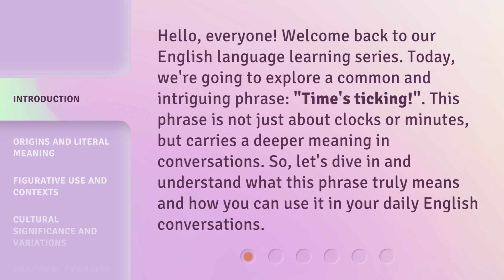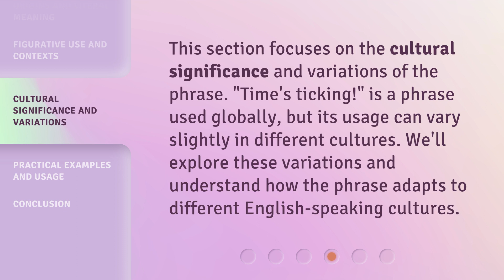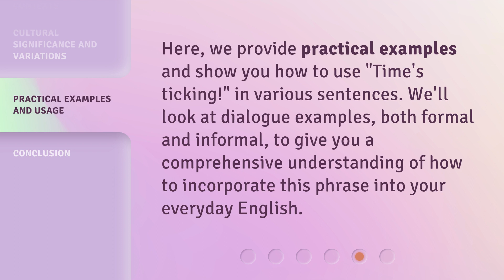Understanding "Time's Ticking!" - A Phrase Breakdown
00:00 • Introduction - Understanding "Time's Ticking!" - A Phrase Breakdown
00:35 • Origins and Literal Meaning
01:02 • Figurative Use and Contexts
01:33 • Cultural Significance and Variations
01:55 • Practical Examples and Usage